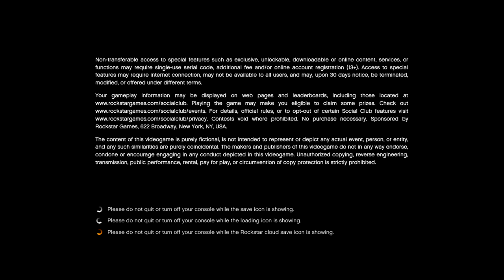TEAPOT LIVE DASHBOARD 17559 + BEST KV LIFE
TEAPOT LIVE WITH THE GOOD KV LIFE...